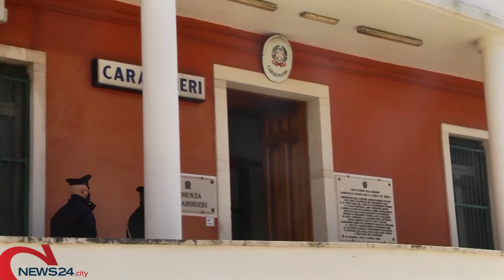BISCEGLIE | Si torna a sparare in città, agguato fallito nella notte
Nel mirino un imprenditore locale